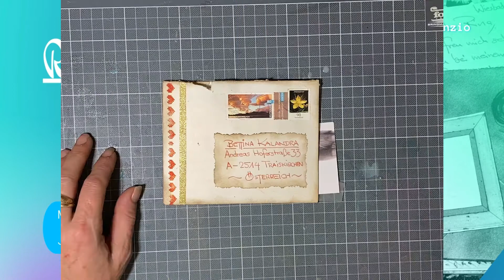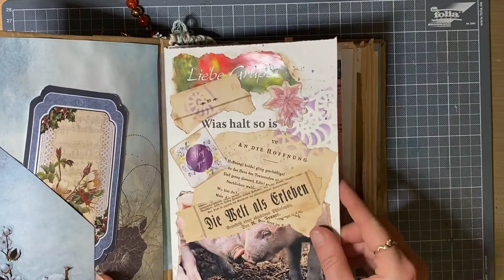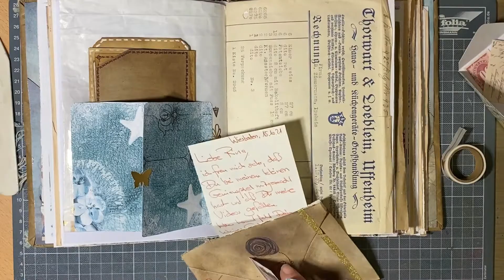Geschenkbrief von @EnzioAlexandra ist angekommen und ich musste es gleich verbasteln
Ich hatte bei @Enzio Alexandra Andrejew gewonnen und heute den Brief erhalten. Mit dem Gewinn und den Goodies hab ich mein im Urlaub gebasteltetes Junkjournal eingeweiht.